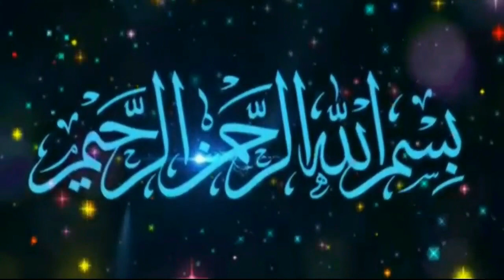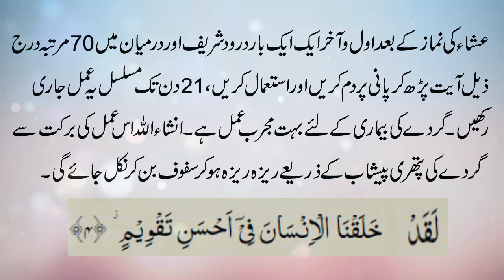Kidney Failure Treatment In Quran | Gurday Ki Pathri Ka Wazifa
Meri age 60 year hai mere gurdon mein pathri hai. Doctor kehte hein operation karwana parega. Hakeem kehte hein medicines se pathri pighal kar nikal jayegi. Hakeem ki medicines kha raha hoo, aap se guzarish hai koi aesa Wazifa ya amal bata dein jis ke karne se aur dua karne se meri pathri pighal kar peshab ke zariye reza reza hokar safoof ban kar nikal jaye, mujhe kisi ne kaha hai ke Quran Majeed mein aesu Ayaat mojood hein jin ke parhne se fori pathri nikal jati hai.
Isha ki Namaz ke baad awal o akhir 1, 1 baar Durood Shareef aur darmiyan mein 70 martaba wa laqad khalaqna insana fi ahsan taqweem parh kar pani par dam karein aur istemal karein, 21 din tak ye amal musalsal karein, gurde ki bimari ke liye mujarrab wazifa hai, Insha Allah is amal ki barkat se gurday ki pathri peshab ke zariye reza reza hokar safoof ban kar nikal jayegi.